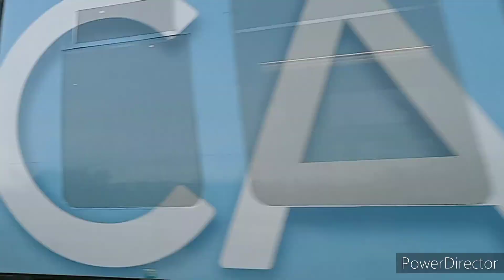North SD County trains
Compilation of North San Diego county trains